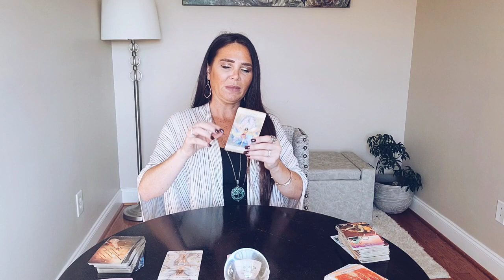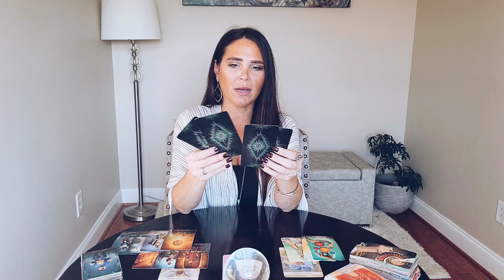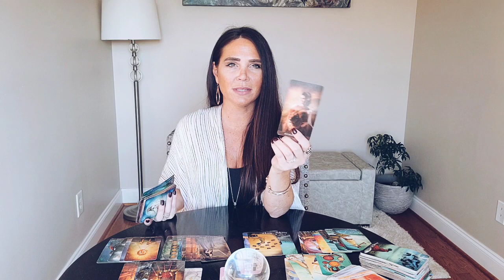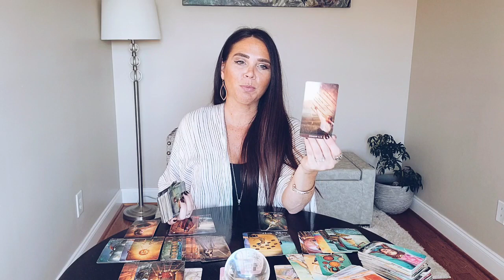LEO, YOU WANT IT. YOU BELIEVE IT. ITS YOURS! ❤ YOU VS THEM LOVE TAROT READING.